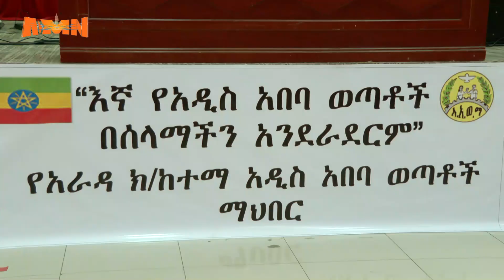MARII KABAJA AYYAANA CUUPHAA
AMN Amajjii 4, 2016